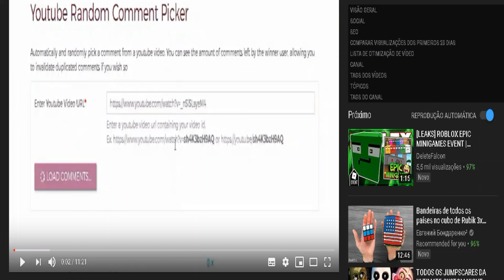NOVO JOGO DE CIDADE NO ROBLOX !!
COMUNIDADE DE ROBLOX (entre no meu fã-clube)

REGRAS DO SORTEIO:
📌Comentar  seu nick nos comentários desse vídeo (comente varias vezes para ter mais chances de ganhar);